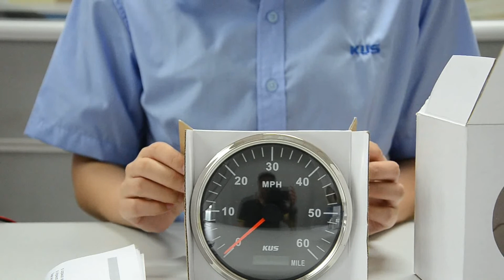KUS 60MPH CMSE Speedometer 110mm white box display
KUS group,founded in 1984, the world's largest sensor supplier integrating R&D, production, sales and service, It employs nearly 4,000 people,has 10 branches and 3 R&D centers, and has a strong R&D team and advanced laboratory , smart factory;
our company has passed the quality management system certifications such as IATF 16949, ISO 14001, ISO 9001, etc;  It has advanced production equipment and perfect product testing methods, which provides reliable guarantee for the quality and performance of the products;
we have more than  35 years of experience in developing and manufacturing   urea sensors , urea tanks, tank level sensors, marine &generator gauges and sensors, and etc;
and you can also link into our Alibaba for checking more information.